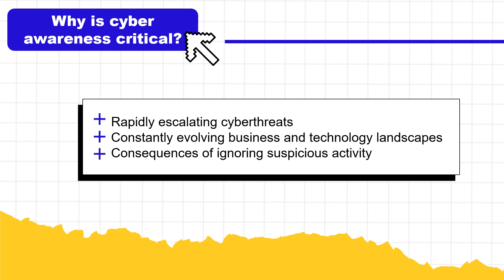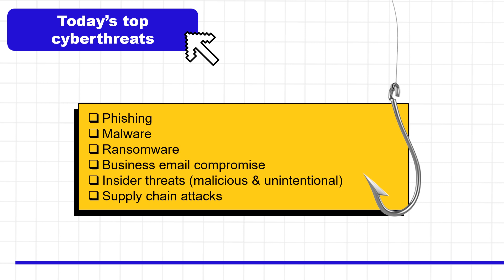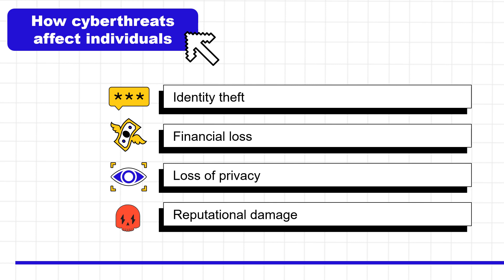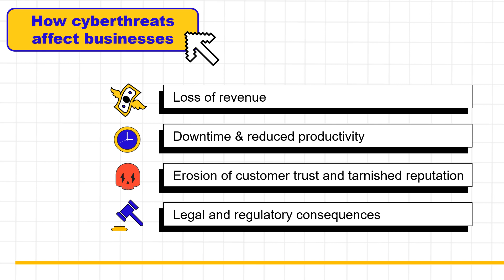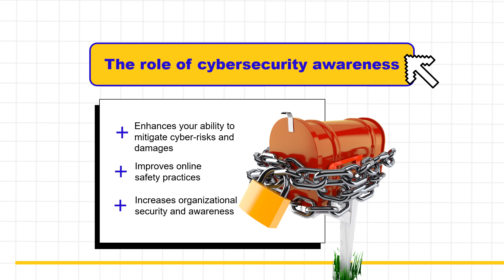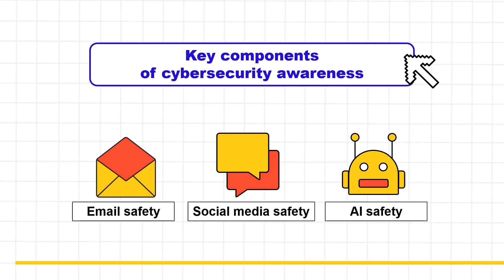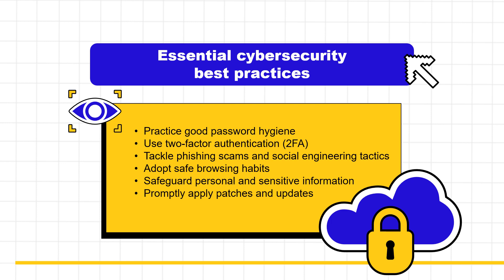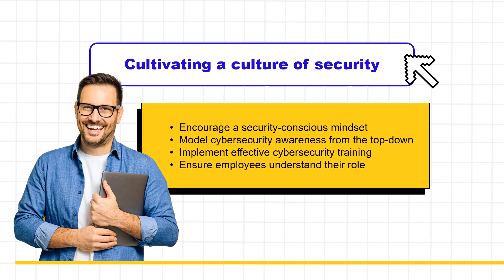Omni Cybersecurity Awareness Webinar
Cybercriminals are targeting all businesses. Omni's mission is to empower business leaders like you. In this webinar, you can learn about cybersecurity and how it can help keep your business and employees safe from hackers.